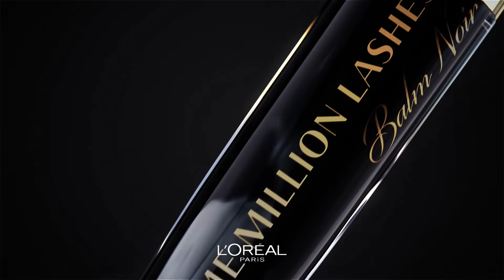Volume Million Lashes Balm Noir – L'Oréal Paris​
¿Quieres dar volumen y cuidar de tus pestañas? Descubre la nueva Volume Million Lashes Balm Noir de L’Oréal Paris, con su cepillo millonizador de pestañas, ¡milloniza tu mirada!